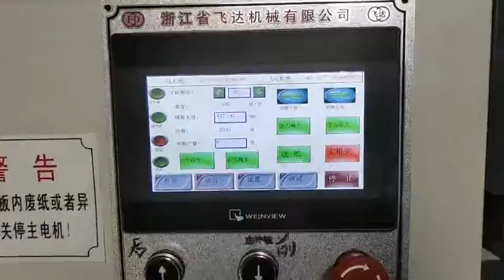Paper Cup Fan Roll Die Punching Machine